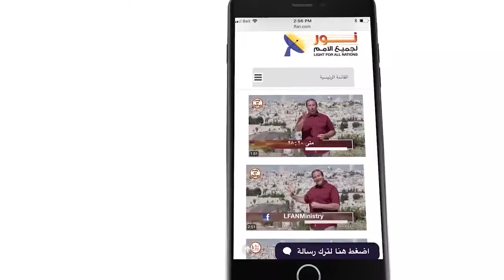481:07 ما هو الفرق بين رتبة هارون ورتبة ملكي صادق في الكهنوت